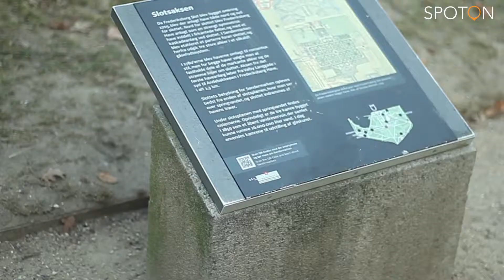Mit FRB Vivi Hollænder